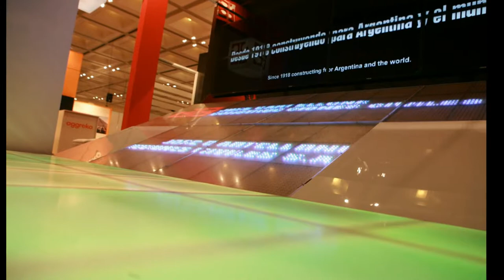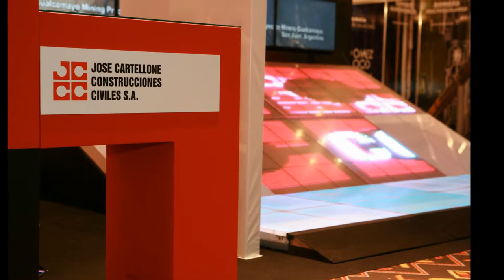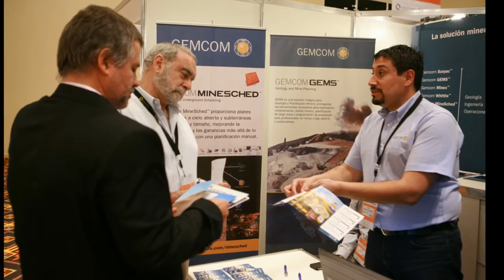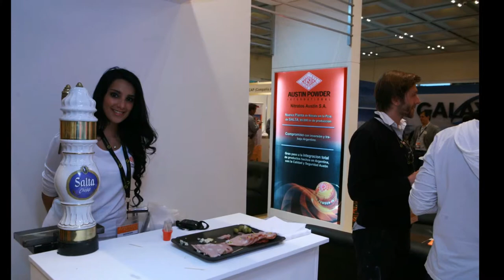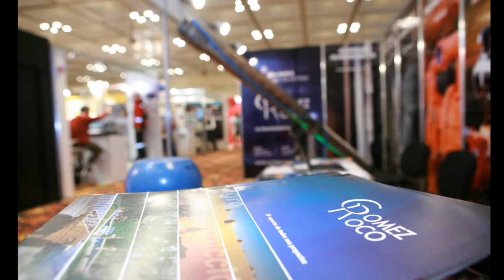Cartellone, Taca Taca, Olaroz, Goldcorp, Cerro Negro, Pirquitas, South American Salars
IX Convención Internacional sobre Oportunidades de Negocios en Exploración, Geología y Minería.
4 -- 6 de Septiembre de 2012, Provincia de Salta, Argentina.

Argentina Mining es el encuentro internacional premium del sector minero argentino y se lleva a cabo bienalmente desde 1996. Las Conferencias Mining se realizan en Sudamérica desde 1995 y Argentina Mining 2012 será la novena edición de este importante evento en nuestro país. Anteriormente también se llevaron a cabo Bolivia Mining 95, 99 y 2001 y Ecuador Mining 97.

Argentina Mining es una excelente oportunidad para establecer contactos de negocios; ofrecer productos y servicios; informarse de las políticas y leyes mineras, así como estar al tanto de la evolución en proyectos y planes de exploración, todo ello en un ámbito netamente minero, junto a sus principales referentes.